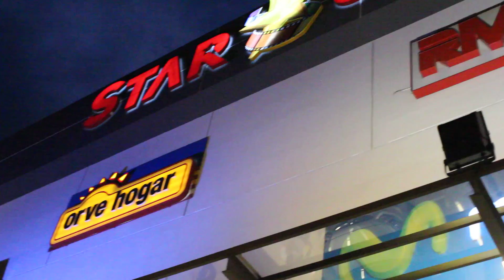Major Lazer (Bumaye) (Viven) Show in Laguna Mall 2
Laguna Mall show Comercial Hidrobo in Ibarra